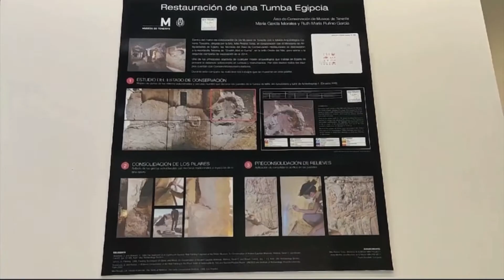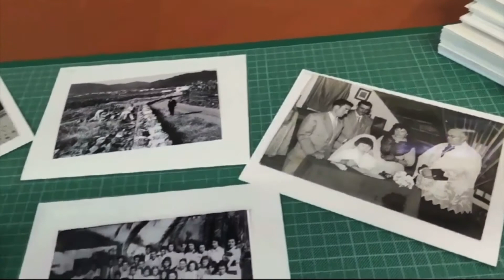El Museo Responde (Conservación) l Museos de Tenerife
✨ Alumnos y alumnas del IES Los Naranjeros participan en la sección: ElMuseoResponde, con la respuesta del Departamento de Conservación de MuseosdeTenerife. ¿Qué expediciones se han hecho? ¿Qué importancia tiene la conservación y restauración de los objetos del pasado?